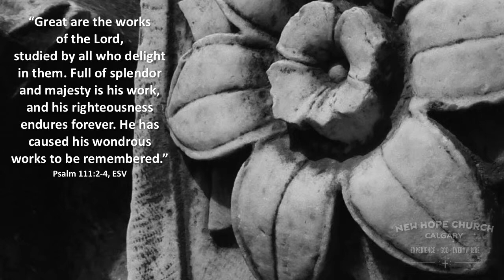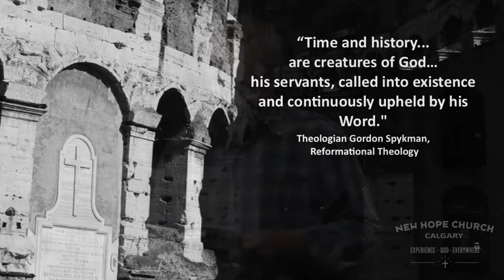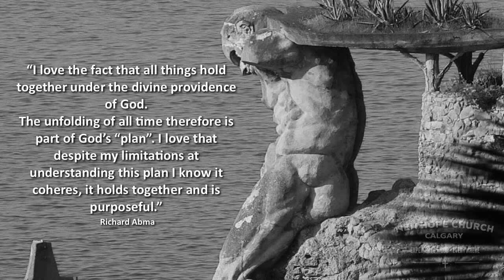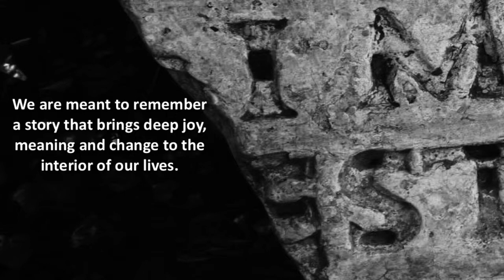God at School - History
Christianity holds that God created and spoke all of history. Imagine hearing God's voice in behind all that has happened (and is happening).

"Let them know that it is your hand, that you, Lord, have done it..."

"God reveals, "not merely in history or through history, but as history."
Theologian Gordon Spykman commenting on theologian Wolfhart Pannenberg's theology

History is the record of our response to God's revelation.

Historian Modris Eksteins once wrote that, "Individuals and events achieve symbolic power not just because of their own inherent features, but because they intersect with broader historical forces."
J'accuse encore, Globe and Mail, Oct 10th 2009, Why the Drefus Affair Matters, by Louis Begley

"History is [God's] way of directing the unfolding potentialities of his creation toward the final coming of his kingdom."
Spykman, page 278

"I am a historian, I am not a believer, but I must confess as a historian that this penniless preacher from Nazareth is irrevocably the very center of history. Jesus Christ is easily the most dominant figure in all history."
Historian H.G. Wells

"Time and history, in their essential confluence, are creatures of God... his servants, called into existence and continuously upheld by his Word."
Spykman, Reformational Theology, page 268

"[God] brought up against them the king of the Babylonians..."
2 Chronicles 36:17, NIV

"You have heard that it was said to the people long ago..."
Jesus in Matthew 5:21, NIV